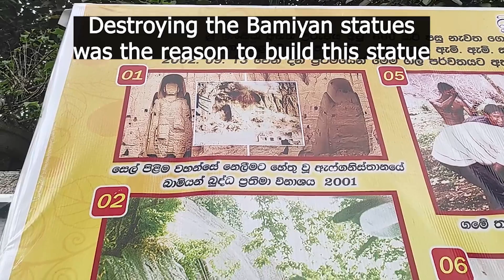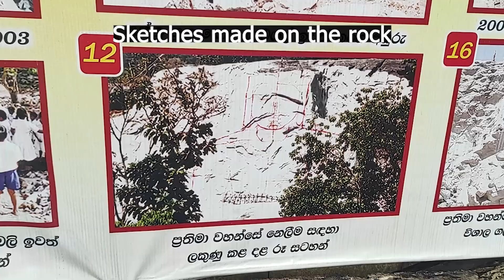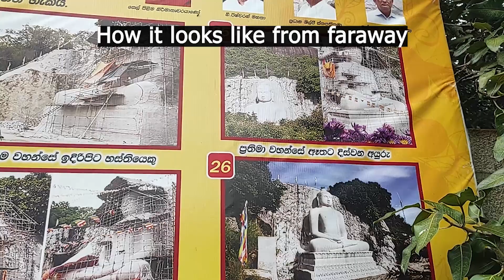Travel Vlog |Pahangala | Didn't know the path started from Ridi Viharaya.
Went to Ridi Viharaya temple and Monaragala Statue during my nomad life period in Kurunegala. Accidently came across a route to Pahangala where we could find a great view after a small hike. We saw Bathalagoda lake, Yakdessagala, Dolukanda etc.

As always, love travelling in Sri Lanka.